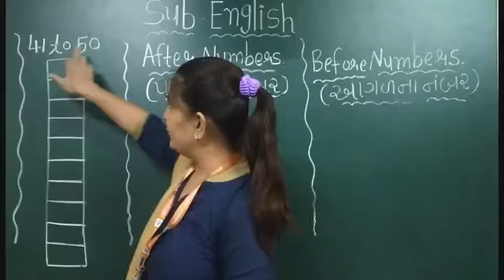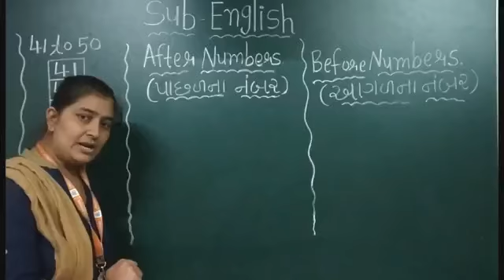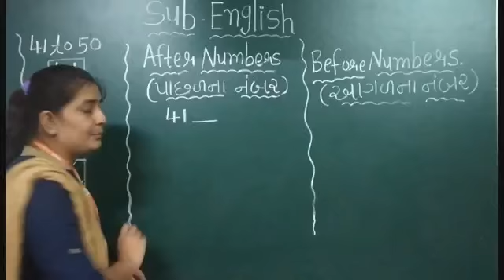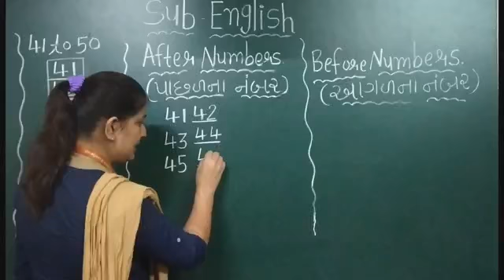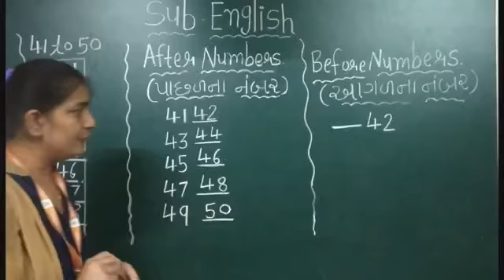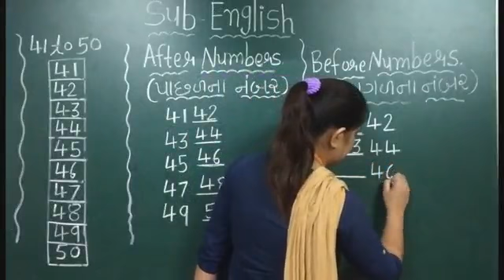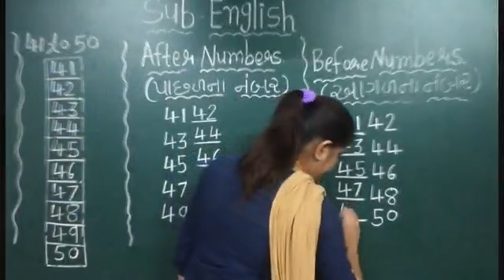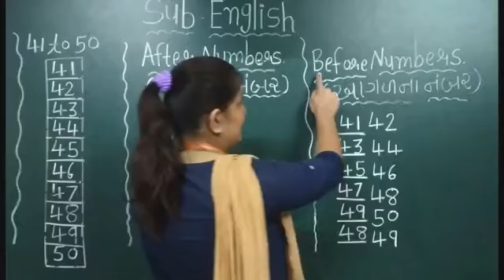GM | Grade K2| English | 41 & 50 Numbers